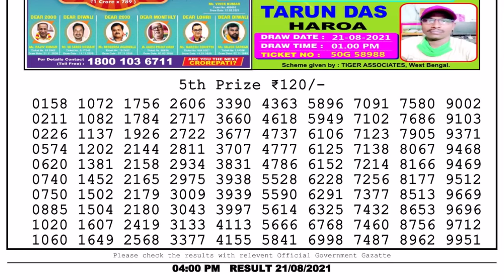Nagaland Lottery Sambad Result | Dear Lottery